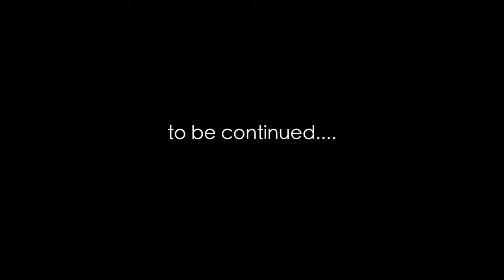Bobby East Psycho Bae Official Music Video